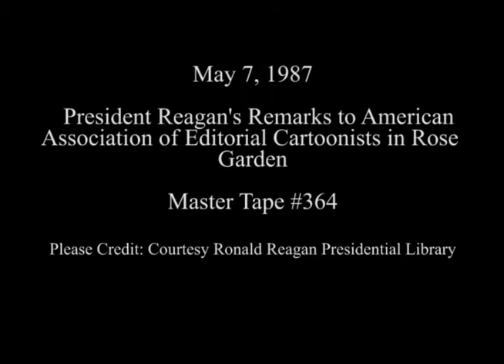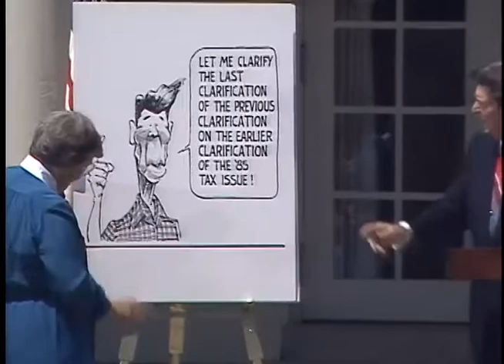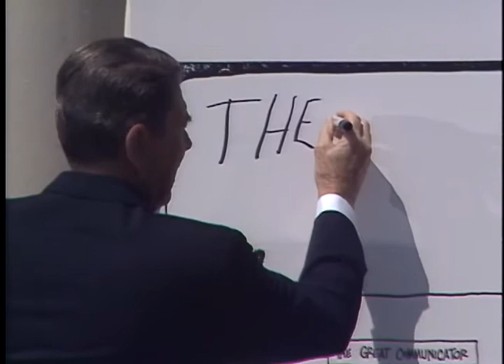President Reagan's Remarks to the American Association of Editorial Cartoonists on May 7, 1987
Full Title: President Reagan's Remarks to Members of the American Association of Editorial Cartoonists with Press Questions on Iran-Contra in Rose Garden on May 7, 1987

Access Restriction(s):Unrestricted
Use Restriction(s):Unrestricted